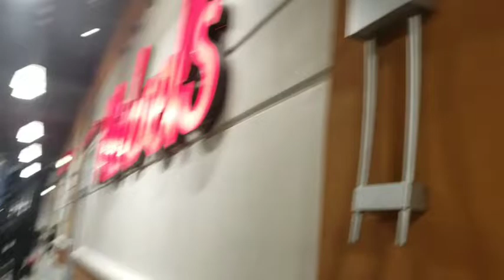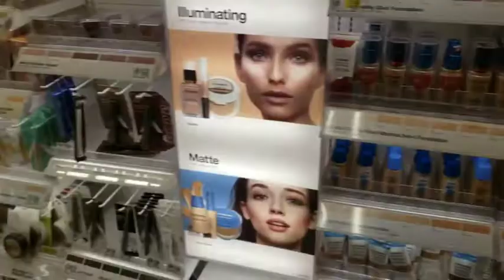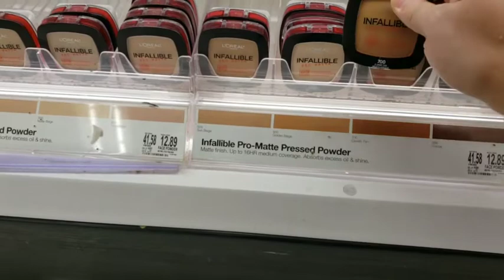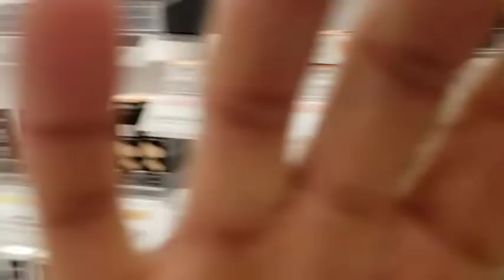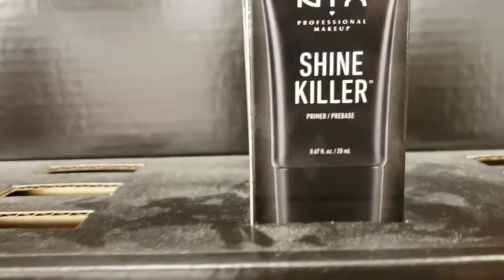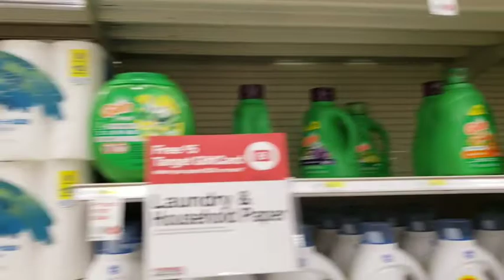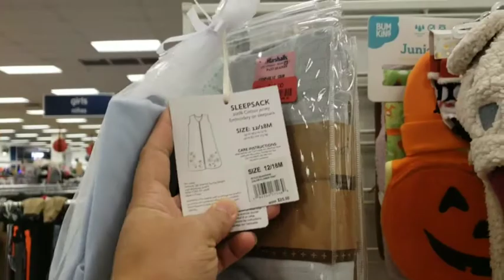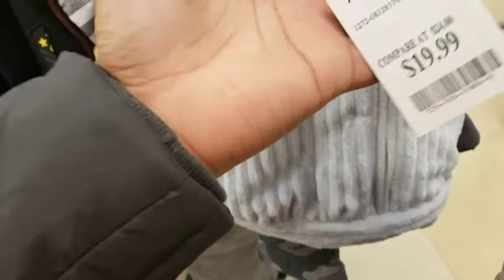Compras repentinas 😘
😘 Hola bienvenidos  😇
Los Invito a 👉🏼subscribirse 👈🏼  Y Formar Parte De Esta Familia , Espero Disfruten Mis Videos Agradesco Su Apoyo...

Subscribanse a mi Instagram:
📸 caromn09